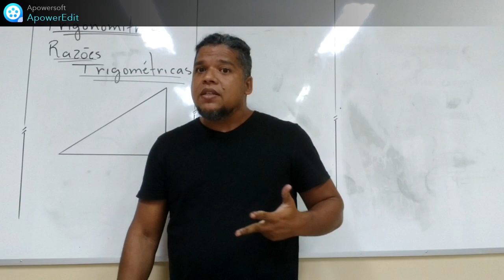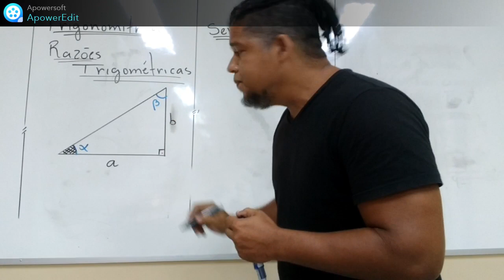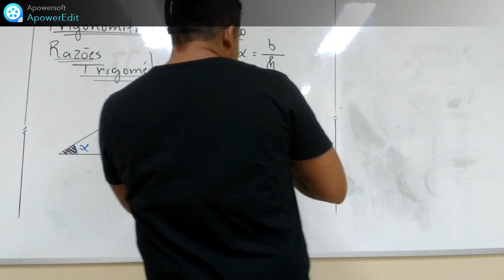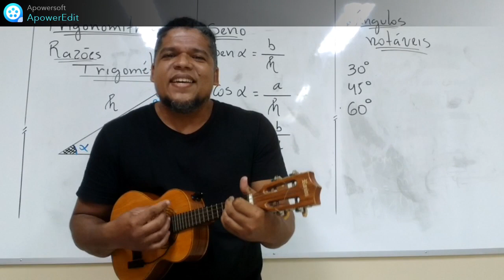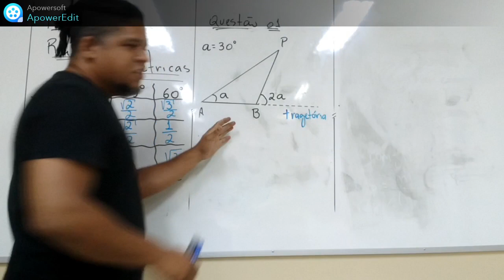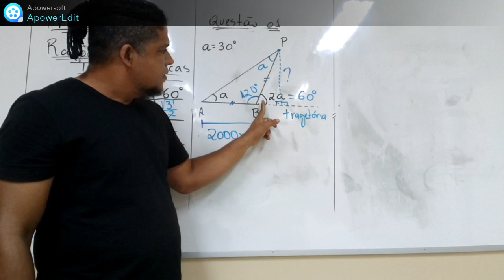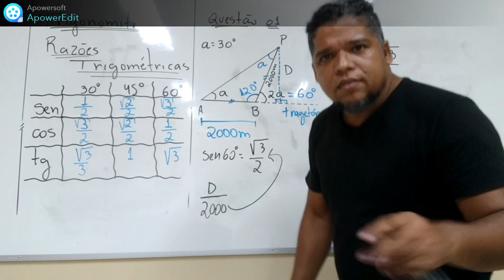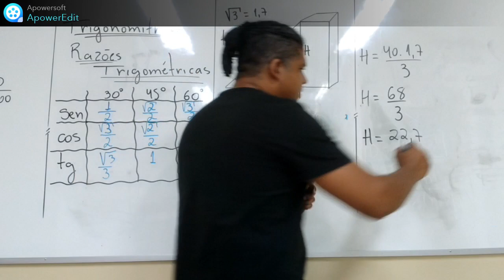Aula 08/03/2021. 3º EM. MATEMÁTICA. RAZÕES TRIGONOMÉTRICAS.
Aula do 3º Ano do Ensino Médio de Matemática.
Conteúdo: Razões Trigonométricas.